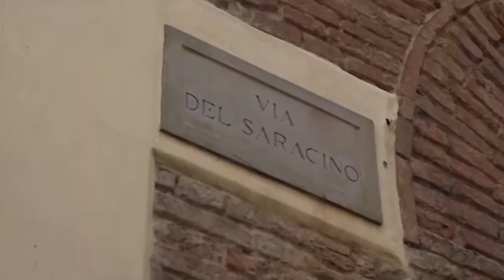Piazza della Badia, ancora rabbia dei residenti: "pronti a chiedere il rimborso dello Ztl"